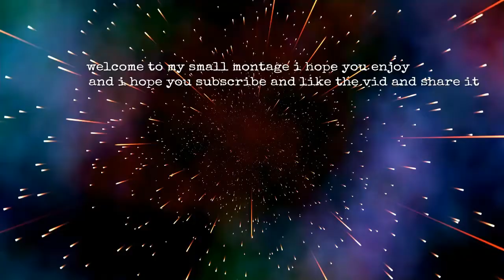How to pure sweat in siege (OMFG MUST WATCH !!!!!)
Shout out to Aaron, Pierce, Brooke, James, Dylan and Riley if ive missed anyone sorry.

Go check out @Fatalgrips and @Therogueenergy and use my discount to buy anything the code is GODLY20 for 10% of every order.